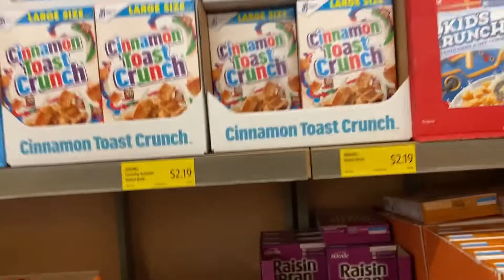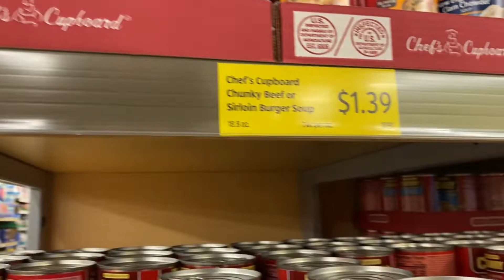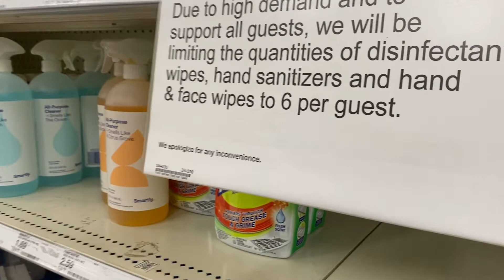CORONAVIRUS Prepare ! Panic Buying !